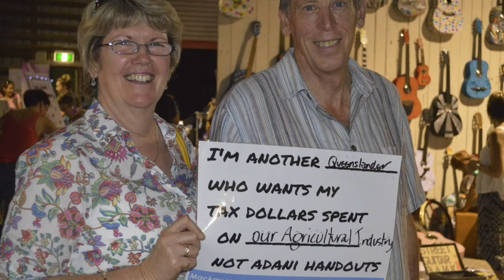No Adani Handouts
Adani's mega-mine is looking more shaky by the day. Banks have ruled out funding the project. Malcolm Turnbull ruled out public money for Adani during the election campaign. Now the Australian government is considering giving Adani a dodgy low-interest $1 Billion loan. Sound shonky?
When the Queensland Government announced plans to use taxpayers money to fund the Adani railway two years ago, we launched the "No Adani Handouts" photo petitition. Now Adani wants the Australian government to chip in one billion dollars to fund their uneconomic, reef and job destroying mine. So we're relaunching our campaign. And we need your help.
Here's what to do:
1. Download and print a copy of the petition sign
2. Ask a friend to take your photo to tell Malcolm Turnbull your prefered use of taxpayers money